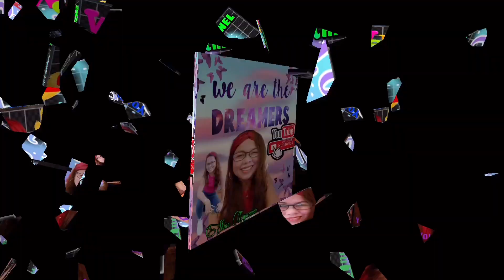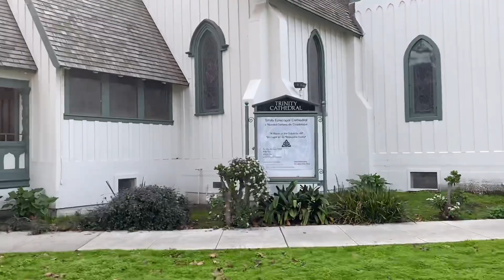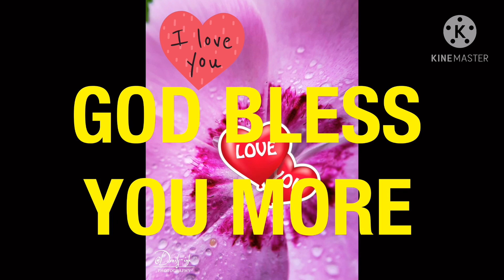SAINT JAMES PARK WITH 100 YEARS OLD BUILDINGS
It’s nice park quite as of this pandemic time and we can see the old buildings surrounded it .